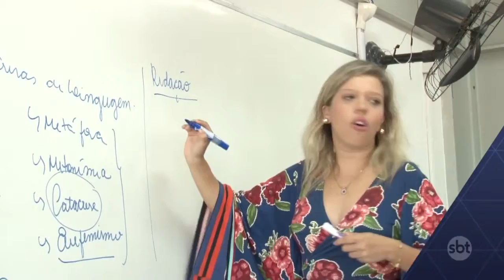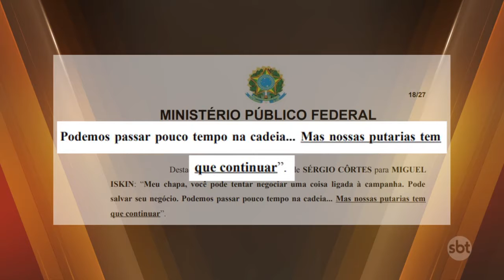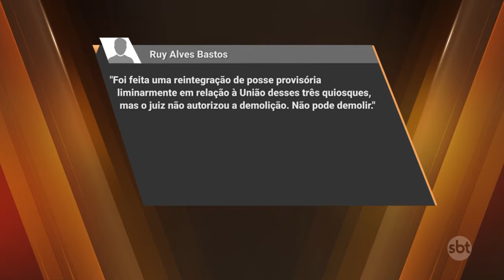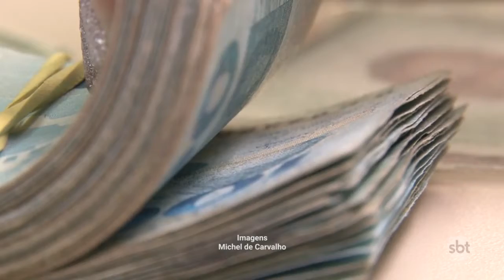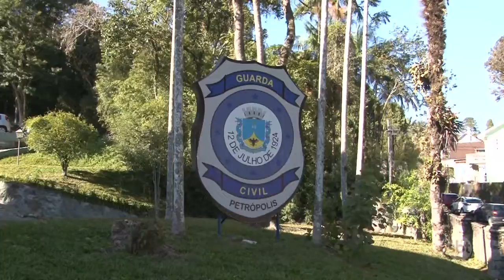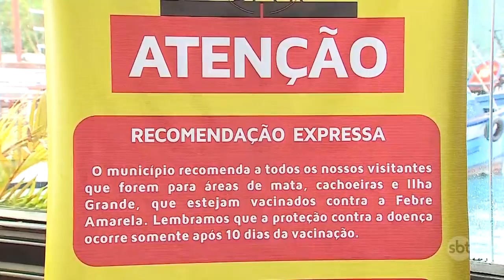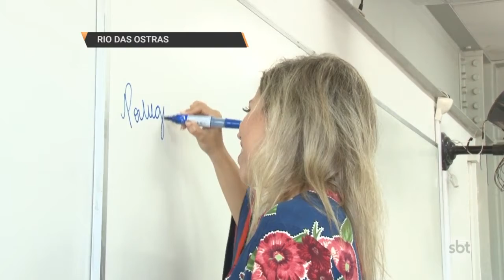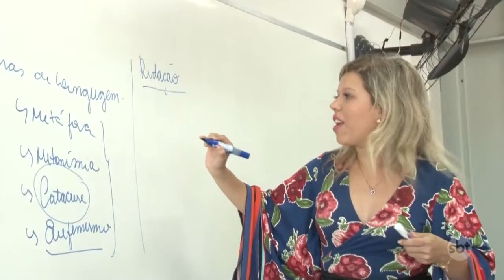SBT CIDADE edição de 08/02/2018 na íntegra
- Mesmo após decisão judicial professores de Cabo Frio mantém greve
- Cinco pessoas são presas por tentativa de estelionato na região serrana
- Projeto social ajuda estudantes de baixa renda que querem mudar de vida a ingressarem na faculdade